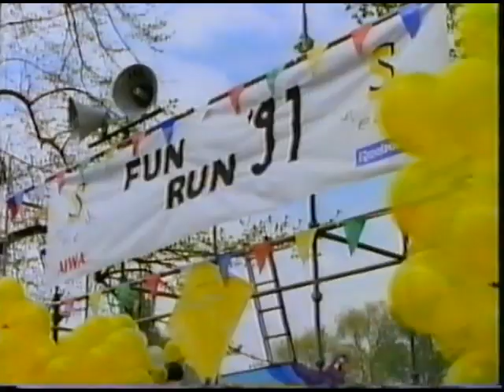Rik Mayall - As Himself in Love Hurts 1992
Rik's very brief appearance as himself in the BBC romantic drama series Love Hurts. Starring Adam Faith and Zoe Wannamaker.
This was in the 1st series, episode 5 called, Cured. The show was written by Laurence Marks and Maurice Gran who also wrote The New Statesman.